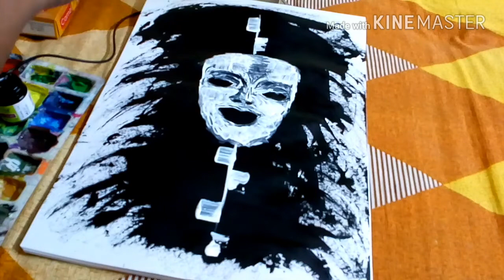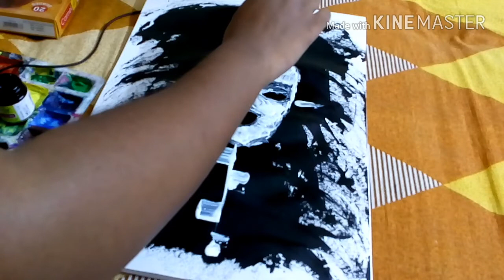Acrylic painting for everyone/ Acrylic on paper painting / Dark frequency Mask/ Unintentional ASMR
Here I painted an abstract mask called Dark Frequency Mask using acrylic colors and mount board cut out on paper. This is also an ASMR video which contains rough sound of paper, cap sounds of paints and blowing.